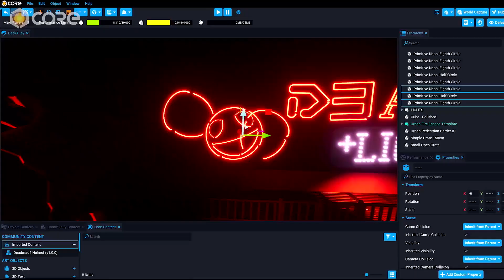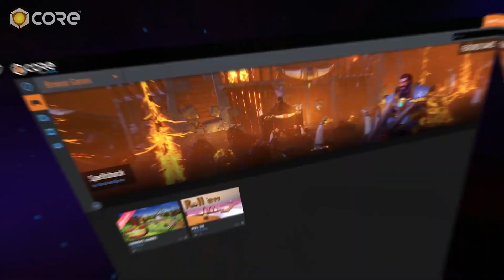Core: Deadmau5 - Official Trailer | gamescom 2021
Deadmau5 is collaborating with the developers of Core to create a persistent experience celebrating a love of music in OB3RHASL1.

Thanks for checking out gamescom 2021 on IGN. Be sure to visit IGN from August 25th through August 27th for the daily gamescom 2021 stream to check out shows like gamescom Opening Night Live, gamescom Awesome Indies, and gamescom Best of show. And for gamescom 2021 highlights, IGN will have them all. Throughout gamescom2021, we’ll be dropping new gamescom announcements, gamescom reveals, and gamescom trailers you don’t want to miss.